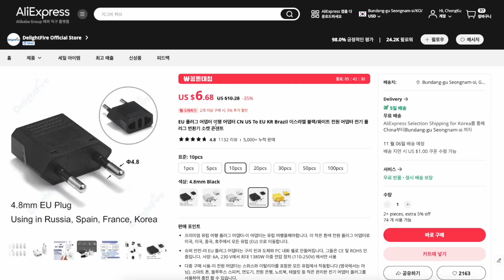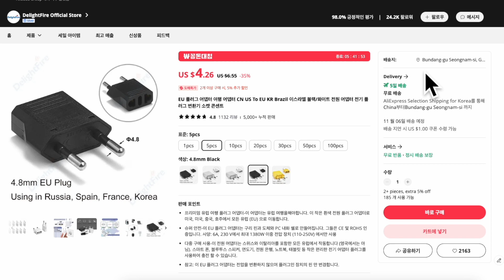직구족 필수품 220v 전기 플러그 어뎁터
알리익스프레스 전기 제품은 플러그 모양은 EU플러그로 구입을 하세요.
알리 전기 제품을 살 때 꼭필요한 것
 플러그 어뎁터 !

구매링크

[월드베스트 직구 아마존]
위 링크를 클릭 후 쿠팡에서 어떤 상품이든 주문해주시면 컨텐츠 제작에 도움이 됩니다.
이것은 쿠팡 파트너스 등의 활동의 일환으로, 이에 따른 일정액의 수수료를 제공받습니다.